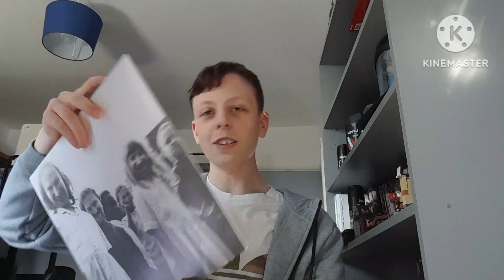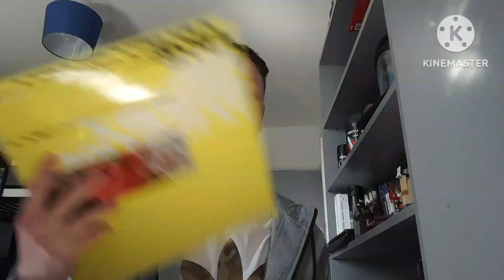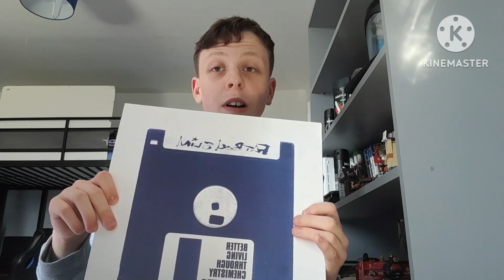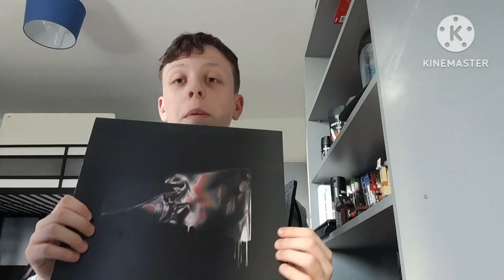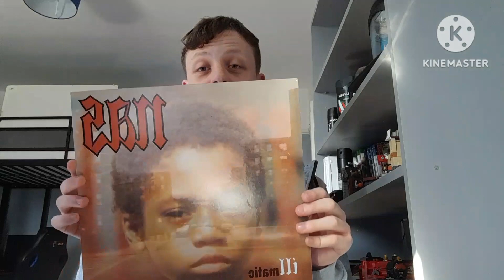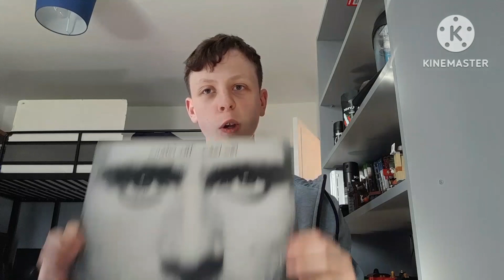My Vinyl Collection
let me know which album is your favourite, and which album you would recommend!